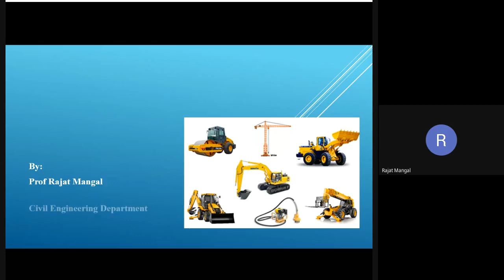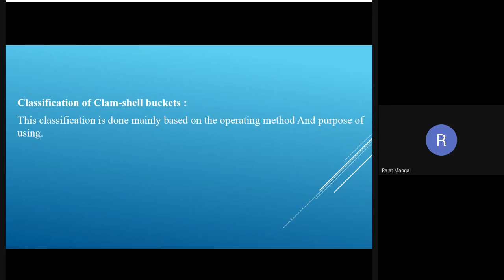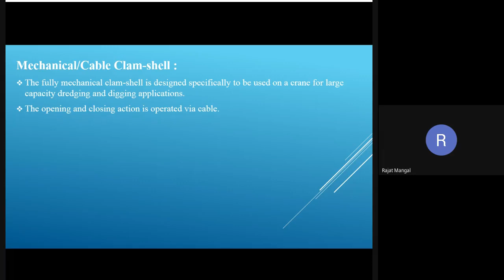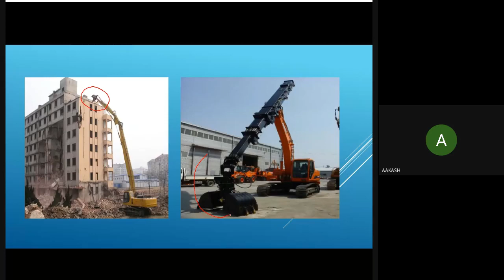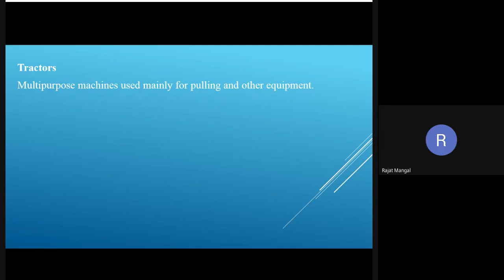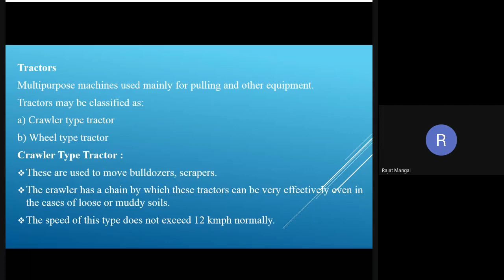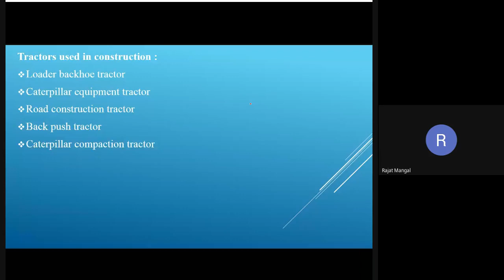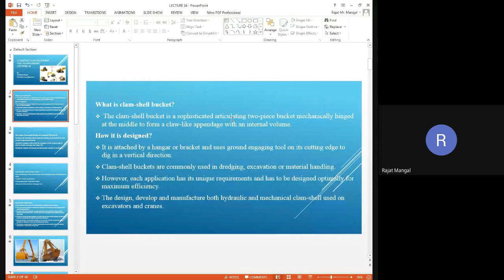CONSTRUCTION TECHNOLOGY AND EQUIPMENT LECTURE 16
Construction Equipment and Management
LECTURE 16